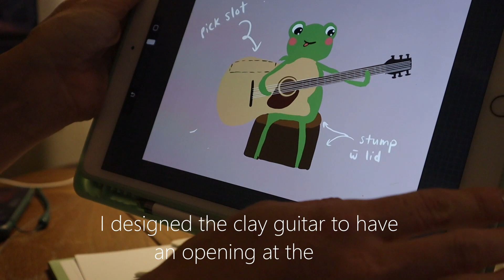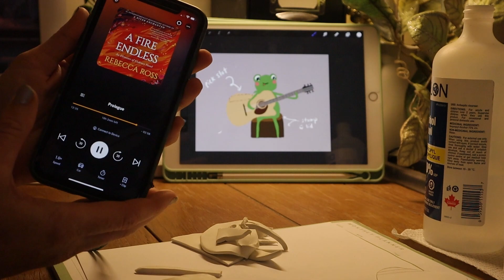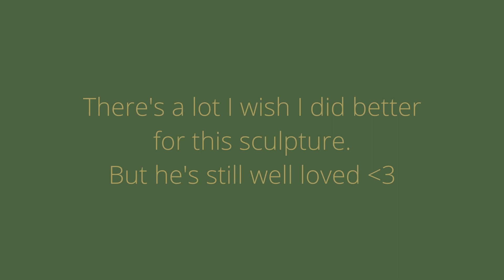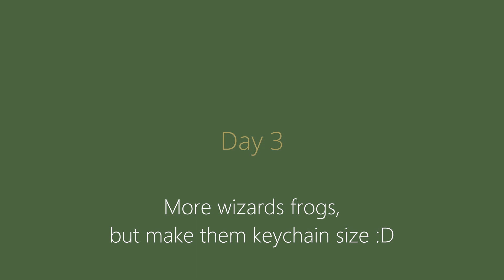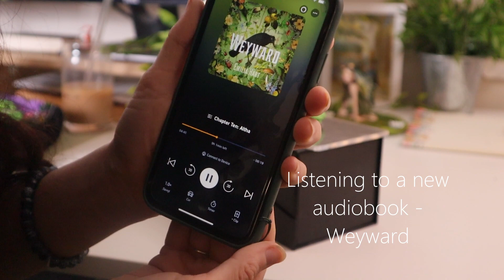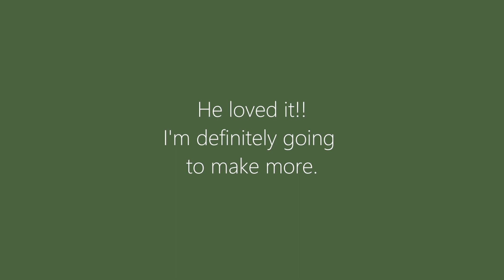Cozy Clay Vlog - being obsessed with wizard frogs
I've been obsessed with frogs lately, based off a shirt my bf got me for christmas. Specifically, wizard frogs. Just tiny little green guys in wizard hats. whats not to like??
polymer clay so far has been quite a journey, and I can see sooo much I can improve at. it makes me excited to keep going, to keep trying to get better!